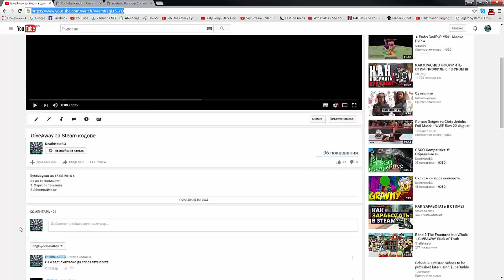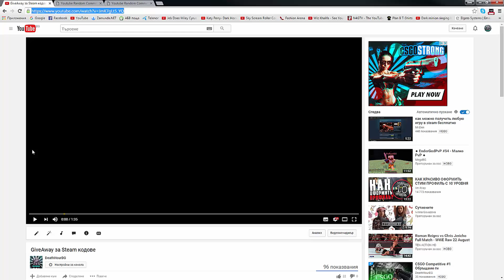Победителите от GiveAway-я са ?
▬▬▬▬▬▬▬▬▬▬▬▬ВИЖ ОПИСАНИЕТО▬▬▬▬▬▬▬▬▬▬▬▬

Надявам се клипа да ви е харесал! Ако е така - дайте палец нагоре! :3
● Ако ви харесва клипът - харесайте.

● Ако ви харесва каналът ми - можете да се абонирате.

● Ще се радвам ако споделите и вашето мнение долу в коментарите. :)

▬▬▬▬▬▬▬▬▬▬▬▬[®] Original Profile ! [®]▬▬▬▬▬▬▬▬▬▬▬▬